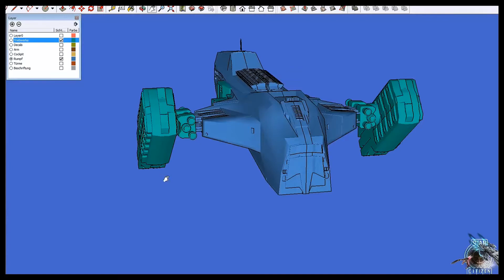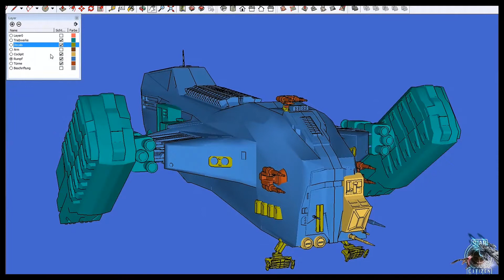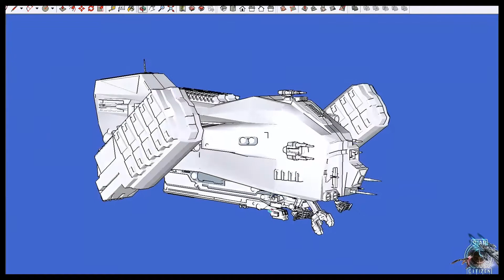Building the Reclaimer - Part #2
Building the Reclaimer to be able to draw some more pictures/posters for my series. You can choose which ship will be salvaged first!

Model: Reclaimer (official artworks used)
Software: SketchUp
Worktime (so far): 5 days